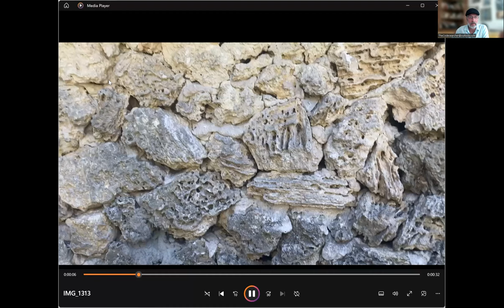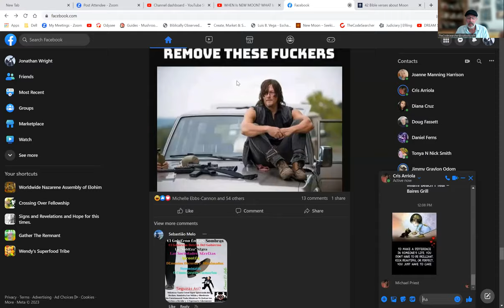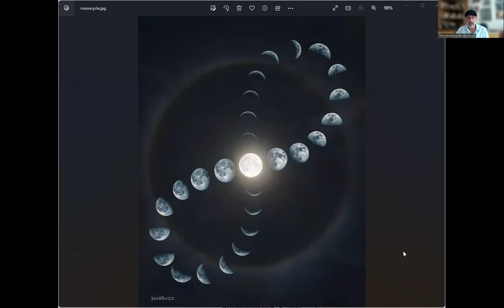TheCodesearcher. NEW UPDATE! & HONEY BEES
theCodesearcher jonathan has been MIA for a while , is now back with an update on life